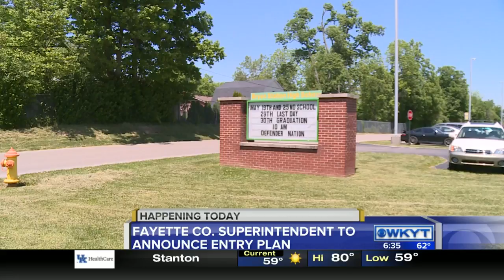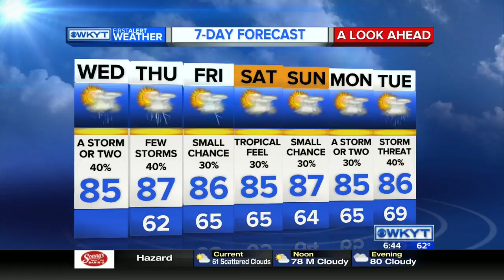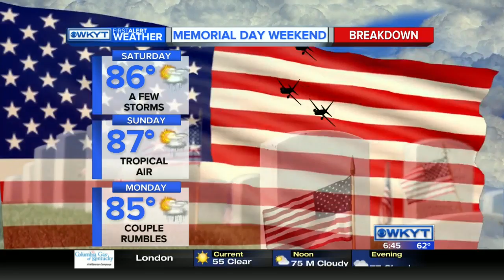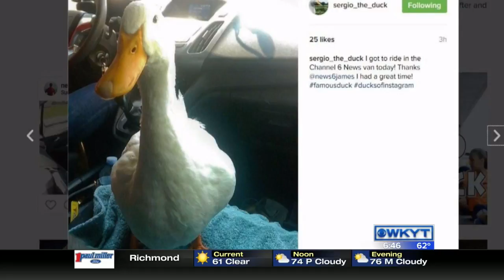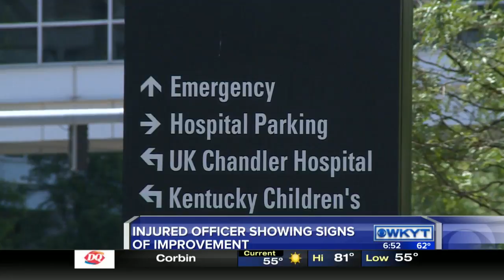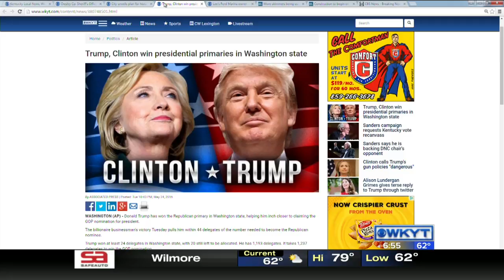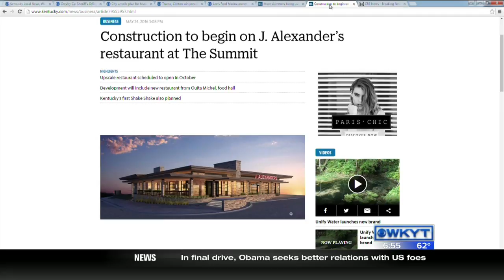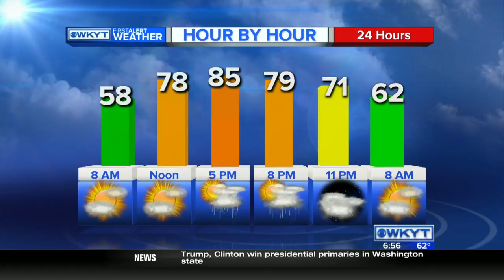WKYT This Morning at 6:30 AM Wednesday, May 25, 2016